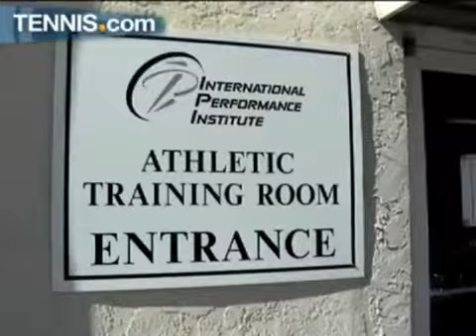Bollettieri's with the Harrisons - Part 1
Two of America's next hopefuls are brothers Ryan and Christian Harrison. Follow a day with them at the IMG Bollettieri Tennis Academy.